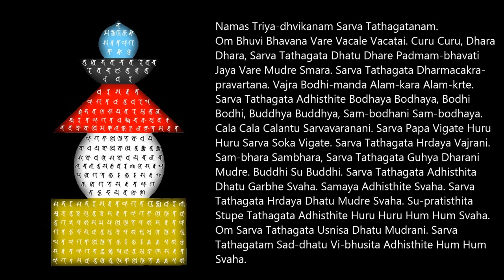KARANDA MUDRA DHARANI - Bảo Khiếp Ấn Đà La Ni [21 Repetitions]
Đức Phật lại bảo ngài Kim Cang Thủ rằng:

"Nếu có chúng sinh nào biên chép Kinh này, rồi an trí vào trong một ngôi tháp, thì tháp đó sẽ trở thành tháp kim cang tạng của tất cả Như Lai, tháp tổng trì tâm bí mật gia trì của tất cả Như Lai, tháp của 99 tỷ ức Như Lai, tháp Phật đỉnh Phật nhãn của tất cả Như Lai, và được hết thảy chư Như Lai dùng thần lực bảo hộ.

Nếu an trí Kinh này trong một tượng Phật, rồi để vào trong một ngôi tháp, thì tượng sẽ được làm bằng bảy báu, linh nghiệm cảm ứng theo tâm tưởng--không nguyện vọng gì mà chẳng toại.

Nếu có chúng sinh nào có thể lễ bái và cúng dường dẫu chỉ một nén hương hay một cành hoa ở trước tháp này, thì 80 ức kiếp sinh tử trọng tội của họ sẽ tức khắc tiêu diệt. Ở đời hiện tại, họ được thoát miễn tai ương, và khi chết sẽ sinh vào nhà của chư Phật.

Giả sử có ai đáng phải đọa Địa ngục Vô Gián, nhưng dẫu họ chỉ một lần lễ bái hoặc đi nhiễu bên phải ở tháp này, thì cánh cửa địa ngục sẽ đóng bít và con đường tuệ giác rộng mở.

Trích Kinh Bảo Khiếp Ấn Thần Chú về Bí Mật Toàn Thân Xá-lợi ở Trong Tâm của Tất Cả Như Lai

"Namas Triya-dhvikanam Sarva Tathagatanam.
Om Bhuvi Bhavana Vare Vacale Vacatai. Curu Curu, Dhara Dhara, Sarva Tathagata Dhatu Dhare Padmam-bhavati Jaya Vare Mudre Smara. Sarva Tathagata Dharmacakra-pravartana. Vajra Bodhi-manda Alam-kara Alam-krte. Sarva Tathagata Adhisthite Bodhaya Bodhaya, Bodhi Bodhi, Buddhya Buddhya, Sam-bodhani Sam-bodhaya. Cala Cala Calantu Sarvavaranani. Sarva Papa Vigate Huru Huru Sarva Soka Vigate. Sarva Tathagata Hrdaya Vajrani. Sam-bhara Sambhara, Sarva Tathagata Guhya Dharani Mudre. Buddhi Su Buddhi. Sarva Tathagata Adhisthita Dhatu Garbhe Svaha. Samaya Adhisthite Svaha. Sarva Tathagata Hrdaya Dhatu Mudre Svaha. Su-pratisthita Stupe Tathagata Adhisthite Huru Huru Hum Hum Svaha. Om Sarva Tathagata Usnisa Dhatu Mudrani. Sarva Tathagatam Sad-dhatu Vi-bhusita Adhisthite Hum Hum Svaha".